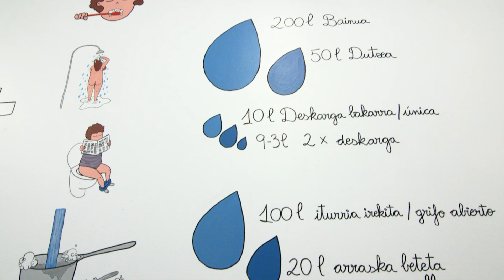Hezkuntza programa 2019-20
Kutxa Fundazioko hezkuntza programa aurkezten dizuegu.
Os mostramos el programa educativo de Kutxa Fundazioa.